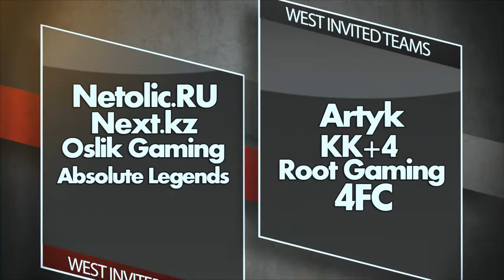Netolic PRO League 3rd Edition - INTRO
Netolic Pro League 3rd Edition with $10,000 USD Prize Pool.